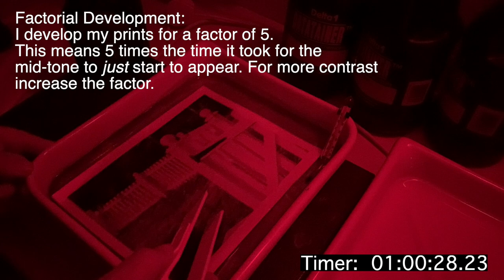Keeping My Developer Going. How do I know when it's done?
I use my paper developer for many sessions but need to know when it's getting tired and the quality of my prints will be falling. In today's tip I talk about the technique I use to tell me when my paper developer is spent or done. This technique is called Factorial Development. I explain it in more detail in my book.